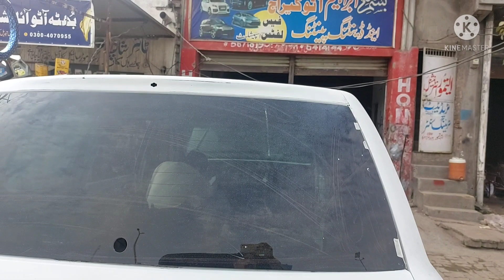Land-cruiser v8 Near to complet soon uploading full video ||Ibrahim auto garage 🚘 🇵🇰